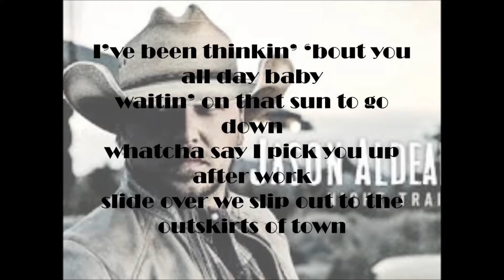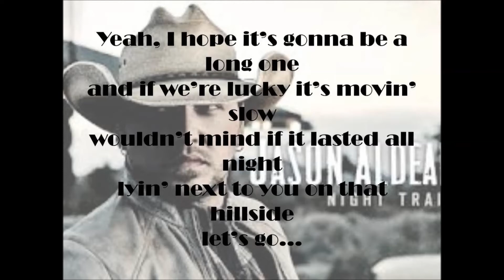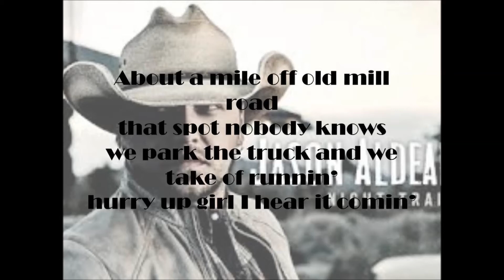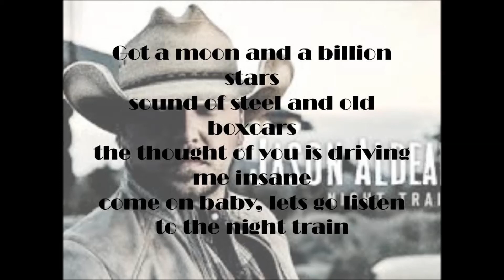Jason Aldean- Night Train Lyrics